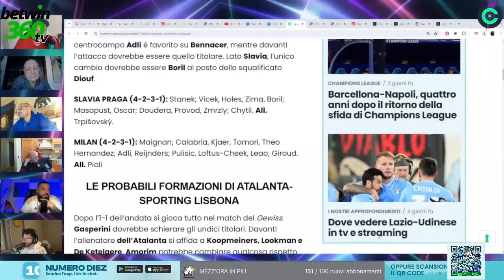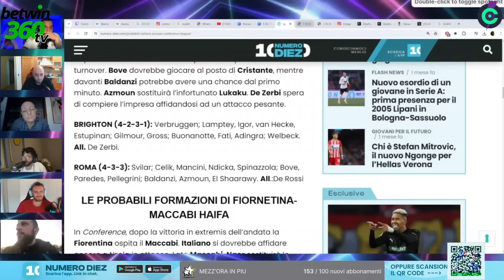DISFATTA INTER!!! LAUTARO FA META'